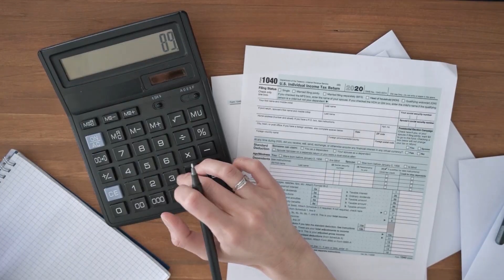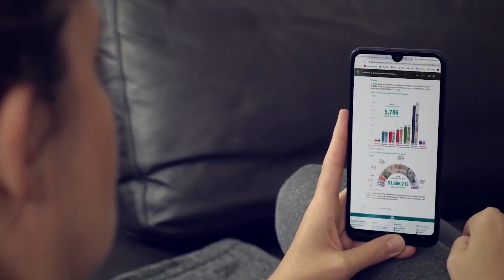EL USO RESPONSABLE DEL AGUINALDO ¿AHORRAR, GASTAR O INVERTIR?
Navidad y Año nuevo son las fechas más esperadas del año por muchas personas. Es una temporada de celebración, pero también son fechas que están marcadas por el consumismo. El problema de gastar de forma compulsiva durante este tiempo se presenta días después, en enero: cuentas por pagar, deudas acumuladas y pocos recursos para afrontar gastos.

El experto señala que el ahorro en navidad y fin de año puede representar un desafío para muchas personas, sin embargo es una medida que evita un impacto negativo en el bolsillo.